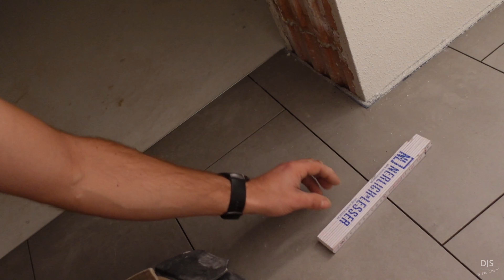#17 | Jak obložit koupelnu | Udělal jsem chybu! | Update dlažby v celém bytě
by DeejaySpeed

V této sérii si ukážeme jak obložit koupelnu, od přípravy, po rozměření, obložení, zaspárování a zasilikonování...
Jak obložit koupelnu svépomocí...

Důležité je se bavit! ;-)